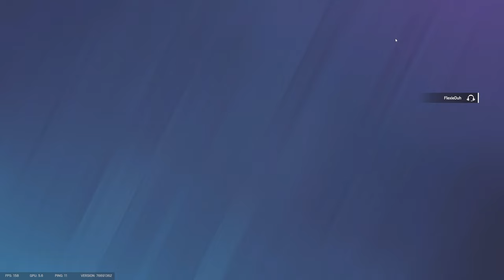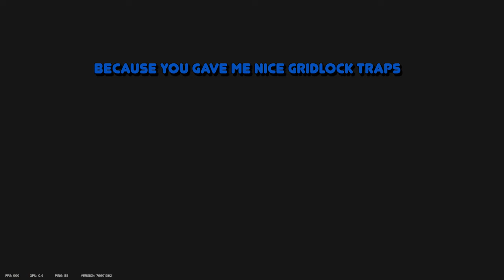when the shields are coming for me